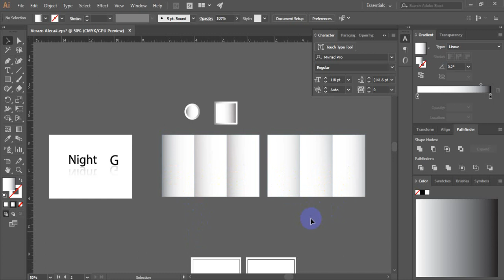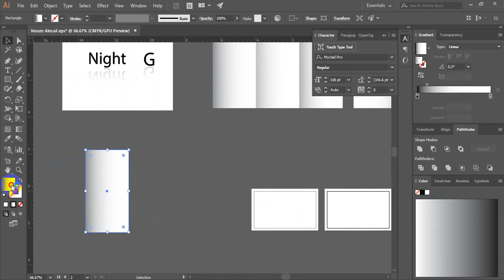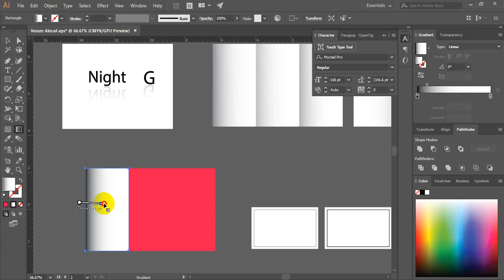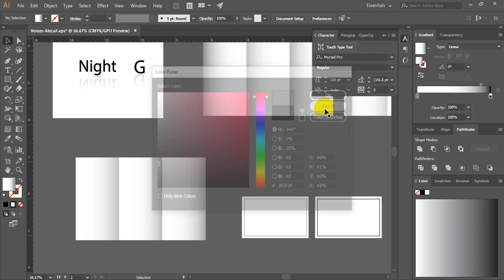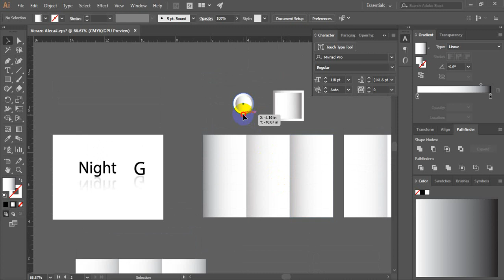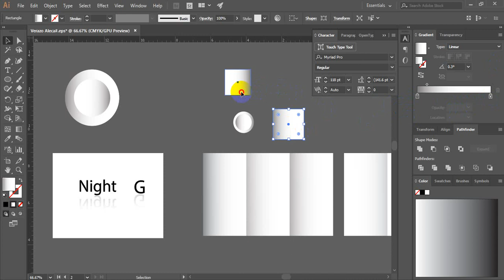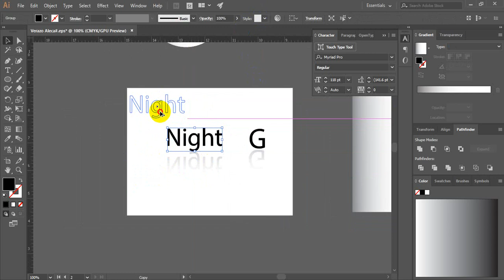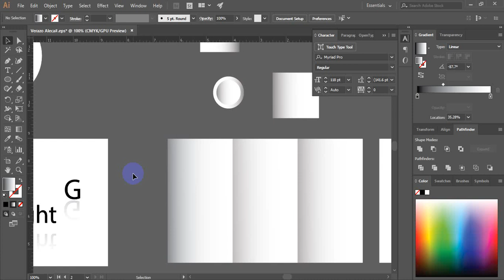Black & White gradient Use For Adobe Illustator Bangla Tutorial